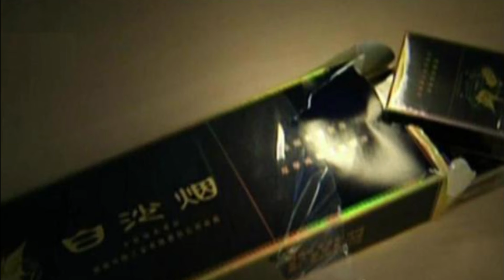北京富二代宋京华，为给哥哥报仇，竟杀害9名不相干女性【元宝撸奇案】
哥哥带着弟弟混社会被判处极刑，弟弟却把哥哥当成偶像，想为其报仇却导致多名女性被害

富二代 中国宋京华 元宝撸奇案 我们强调了视频内容的合规性，同时也保证了内容的新闻价值。